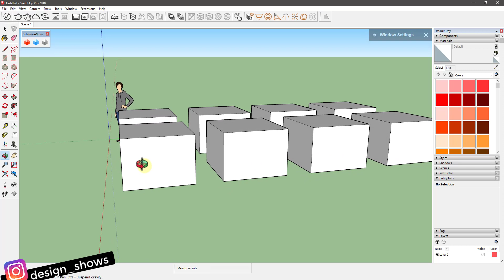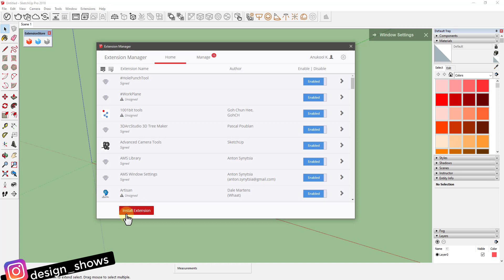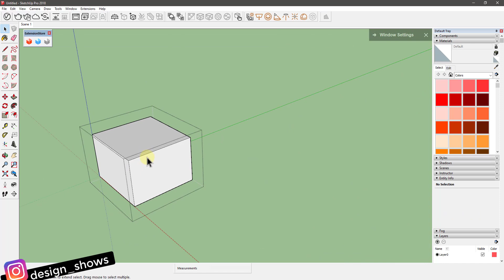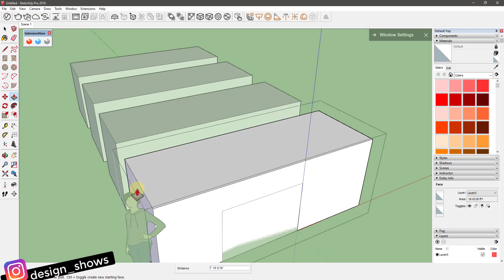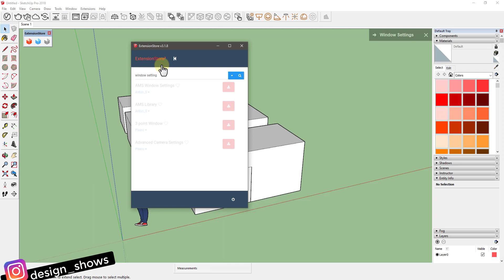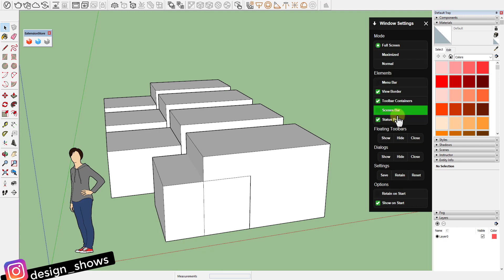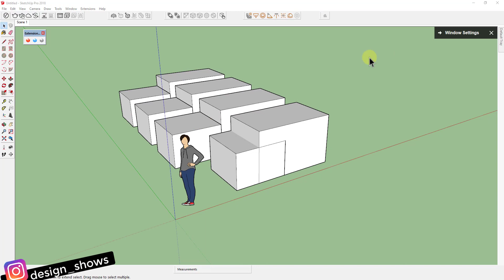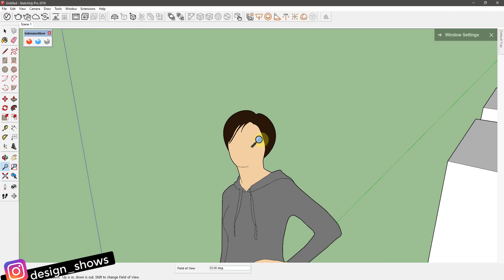Top 5 SketchUp Hacks in Hindi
In this video, we learn more about the best way to boost the modeling experience.

Here is what I will cover in this video

0:00 - Introduction
0:40 - Tip 1
1:48 - Tip 2
5:03 - Tip 3
8:17 - Tip 4
8:54 - Tip 5